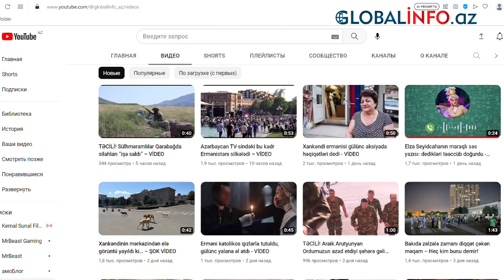Bakıda həbsdə yatan Bako Saakyan: “Qorxmuram, ruslar məni…”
Qarabağdakı keçmiş separatçı rejimin “prezidentlərindən”, Xocalı qatili Bako Saakyanın 2021-ci ildə Rusiya mediasına müsahibəsində dediyi sözlər yenidən gündəmə gəlib.